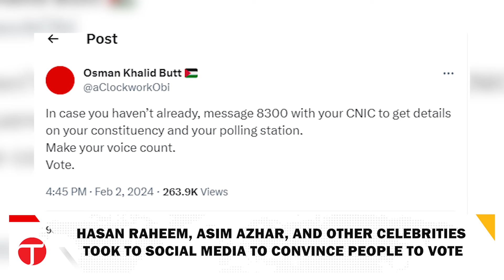Celebrities Inspire Voting: Hasan Raheem, Asim Azhar, Tabish Hashmi & More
Celebrities, including Hasan Raheem, Asim Azhar, Tabish Hashmi, and Muneeb Butt, are lighting up social media, inspiring the public to exercise their right to vote. Through enthusiastic messages, they urge followers to raise their voices and dive into exciting video messages discussing the reasons for casting a vote. The celebrity-led campaign highlights the importance of civic participation and encourages the public to actively engage in the democratic process.

A wave of celebrity inspiration is sweeping through social media platforms as Hasan Raheem, Asim Azhar, Tabish Hashmi, Muneeb Butt, and more use their influence to encourage the public to exercise their right to vote. These celebrities are leveraging their platforms to inspire followers to raise their voices and actively participate in the democratic process.

Hasan Raheem and Asim Azhar are among the celebrities leading the charge, using their social media presence to motivate their followers to cast their votes. Their enthusiastic messages emphasize the importance of civic participation and the impact each individual can have on shaping the future through the democratic process.

Tabish Hashmi and Muneeb Butt take a creative approach by diving into exciting video messages that explore the reasons for casting a vote. Their engaging content aims to connect with a broader audience and highlight the significance of each vote in influencing the direction of governance.

The celebrity-led campaign underscores the influential role that public figures can play in shaping civic engagement. By using their platforms to advocate for voting, these celebrities contribute to a culture of active participation and highlight the importance of citizens having a say in the decisions that impact their lives.

As social media becomes a powerful tool for mobilization and awareness, celebrities stepping forward to champion the cause of voting is a positive trend. The campaign not only encourages voting but also fosters a sense of responsibility among the public to actively contribute to the democratic process.

The diverse approaches taken by celebrities, from enthusiastic messages to engaging video content, cater to different audience preferences, making the campaign more inclusive and relatable. By making the act of voting exciting and relevant, these celebrities aim to break down barriers and encourage a broader spectrum of the population to participate.